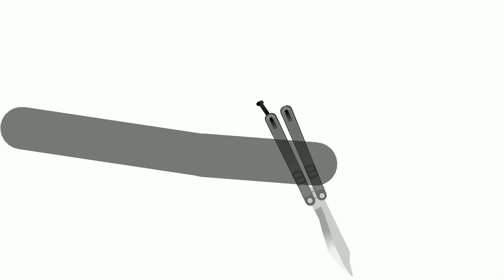Butterfly Knife / Balisong / Alpha Beast Knife Flip Test [HD 1080p]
ayyye this one was fire im not gonna lie, ty for watching,